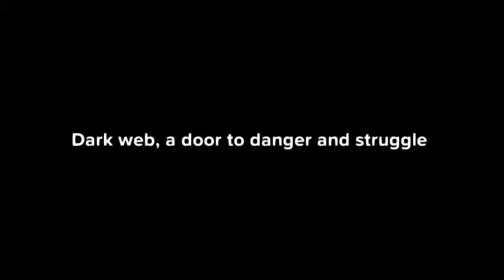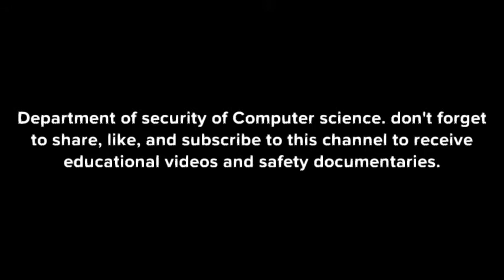Dark web, a door to danger and struggle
There are a number of terms surrounding the non-visible Web, but it's worth knowing how they differ if you're planning to browse off the beaten path. According to PC Advisor, the term "Deep Web" refers to all Web pages that that are unidentifiable by search engines. The "Dark Web," meanwhile, refers to sites with criminal intent or illegal content, and "trading" sites where users can purchase illicit goods or services. In other words, the Deep covers everything under the surface that's still accessible with the right software, including the Dark Web. There's also a third term, "Dark Internet" that refers to sites and databases that are not available over public Internet connections, even if you're using Tor. Often, Dark Internet sites are used by companies or researchers to keep sensitive information private.

While many news outlets use "Deep Web" and "Dark Web" interchangeably, it's worth noting that much of the Deep is actually benign. Everything from blog posts in review to Web page redesigns still in testing to the pages you access when you bank online are part of the Deep and pose no threat to your computer or safety at large. As CNN Money illustrates, big search engines are like fishing boats that can only "catch" websites close to the surface. Everything else, from academic journals to private databases and more illicit content, is out of reach.-